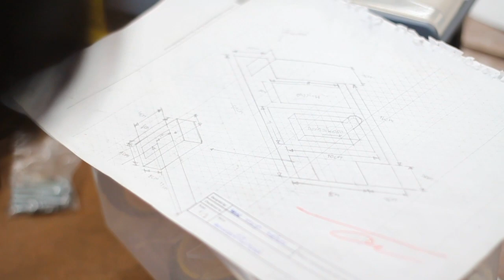กิจกรรม ห้องเรียนวิศวกรรม ขอนแก่นวิทยายน ม.5